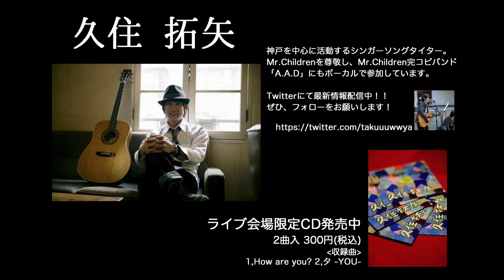Mr.Children「斜陽」covered by 久住拓矢(from A.A.D) -弾語りコード付-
Mr.Childrenコピーバンド ”A.A.D” のボーカル「久住拓矢」のミスチル弾き語り動画！！
ミスチル「斜陽」フルバージョン！！
しかも弾語り用ギターコード付動画です！
(※あくまで耳コピしたコードで正式なコードではありません)
ソロのシンガーソングライターとしても活動中！